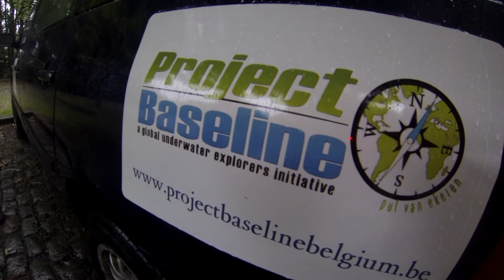in the beginning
Starting up the SETL-day 2 at 'domein Muisbroek' at 8h in the early morning!